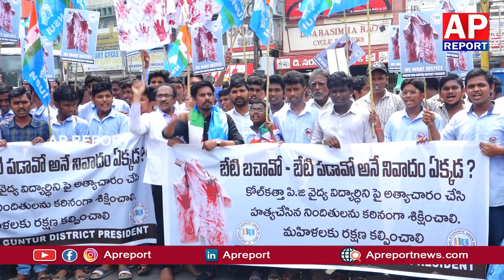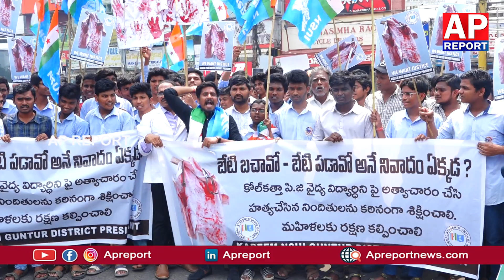కోల్కత్తాలో డాక్టర్ పై జరిగిన అత్యాచార ఘటనను తీవ్రంగా ఖండిస్తూ.ఎన్ ఎస్ యు ఐ పెద్ద ఎత్తున ర్యాలీ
కోల్కత్తాలో డాక్టర్ పై జరిగిన అత్యాచార ఘటనను తీవ్రంగా ఖండిస్తూ.ఎన్ ఎస్ యు ఐ  పెద్ద ఎత్తున ర్యాలీ @apreport123
కోల్కతాలో డ్యూటీలో ఉన్న డాక్టర్ పై జరిగిన అత్యాచార ఘటనను తీవ్రంగా ఖండిస్తూ.ఎన్ ఎస్ యు ఐ బృందం ఆధ్వర్యంలో పెద్ద ఎత్తున ర్యాలీ నిర్వహించడం జరిగింది.